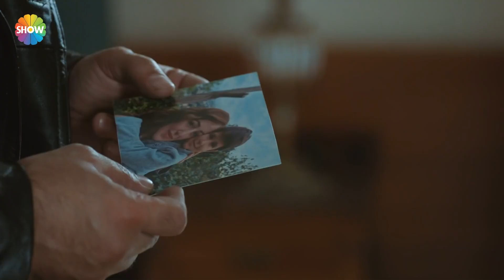Bundan sonra taktik falan yok "Bam Bam Bam" | Arıza